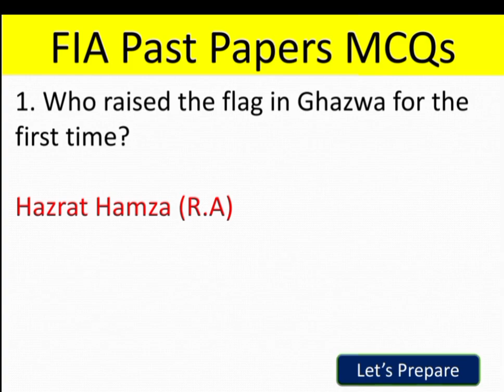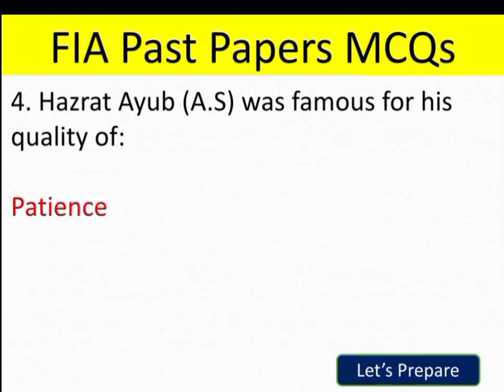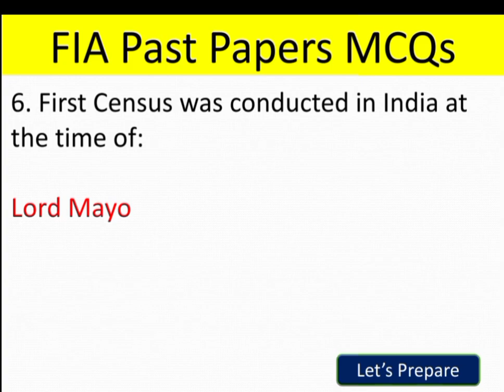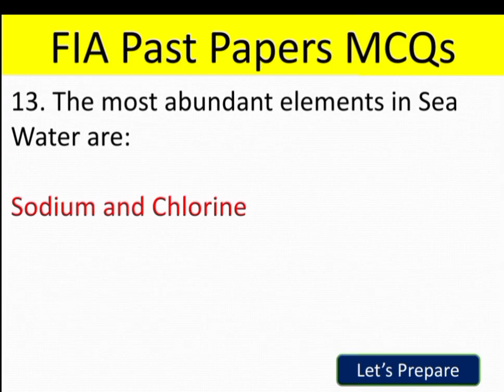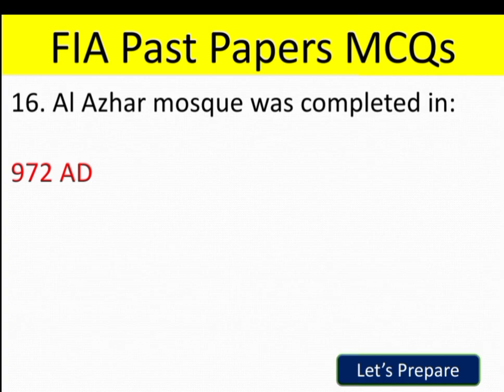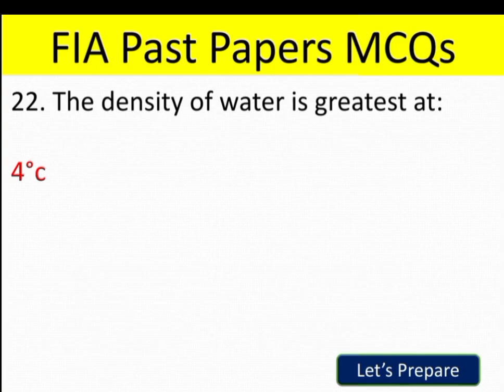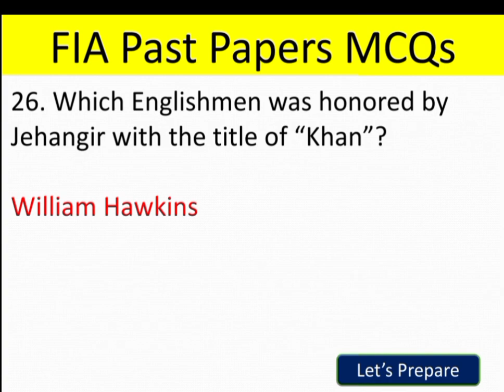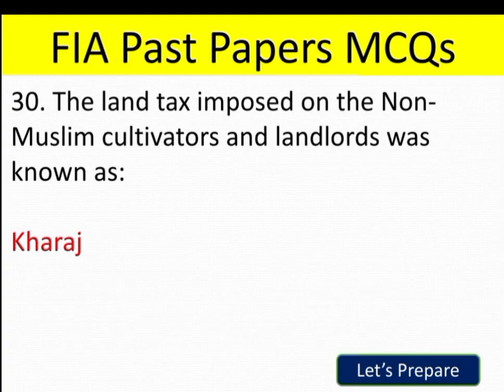FPSC Federal Investigation Agency (FIA) solved past paper MCQs Part 2 | FPSC Past papers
FIA past papers mcqs.
These questions are taken from past papers of FPSC FIA Assistant Director and Inspector Investigation question papers and I hope that this will play an important role in your FIA exam preparation.